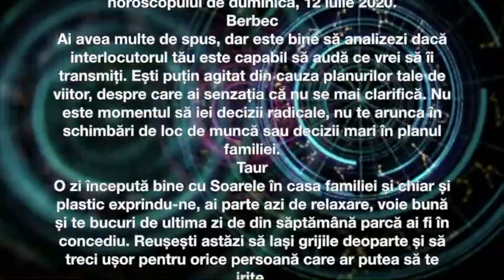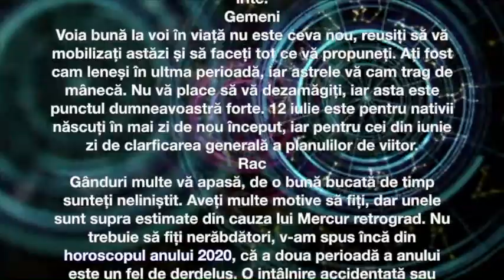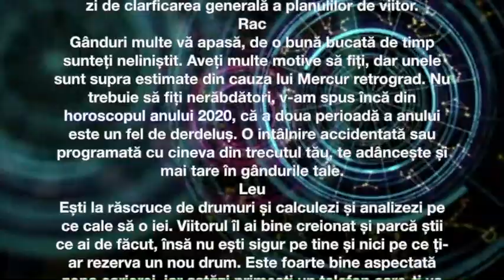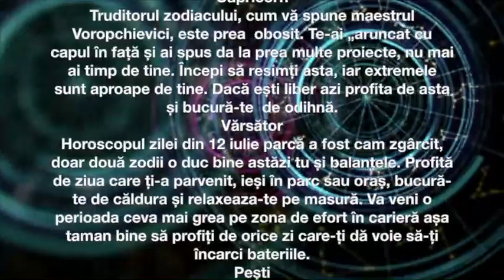Horoscop Duminică 12 iulie 2020, zi de coșmar pentru o zodie